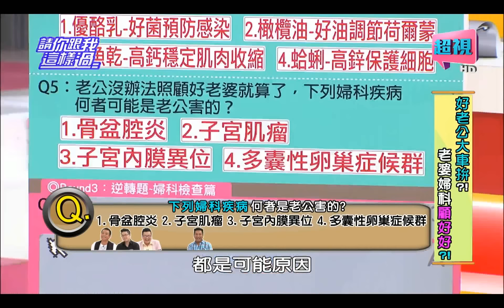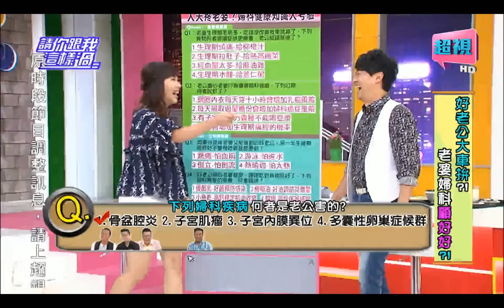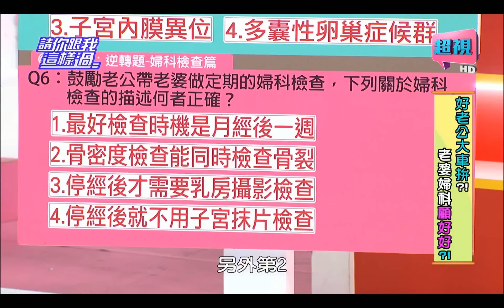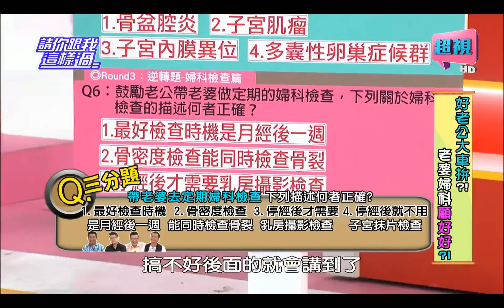請你跟我這樣過 一堆婦科病是否是老公惹的禍? 沈玉琳 侯昌明 0813 part4/5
來賓：王中平、沈玉琳、民雄、林昆鋒
專家：婦科醫師陳保仁、營養師李婉萍
演藝圈四位人夫將進行一場貼心好男大車拚！老婆生理期間，最不推薦的運動是跳繩-怕血崩？游泳-怕進水？熱瑜珈-怕太熱，婦科需要的營養，你讓她吃對了嗎？骨盆腔炎、子宮肌瘤、子宮內膜異位、多囊性卵巢症候群，哪個婦科疾病是老公害的？老公該不該叮嚀老婆少穿鋼圈內衣，以避免增加乳癌風險？！骨密度檢查到底能不能同時檢查骨裂？婦科檢查的該何時做？疼老婆不是嘴巴說說，懂得老婆的婦科健康才算數！敬請鎖定超視33頻道每晚八點由侯昌明黃文華主持的「請你跟我這樣過」。